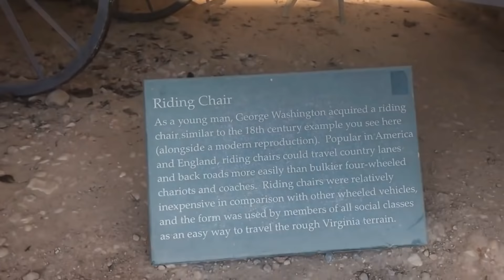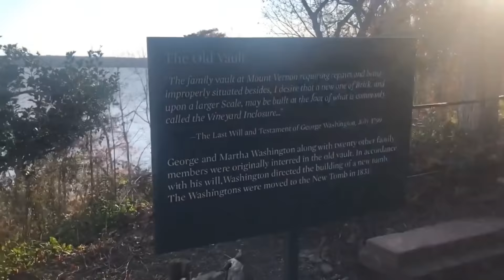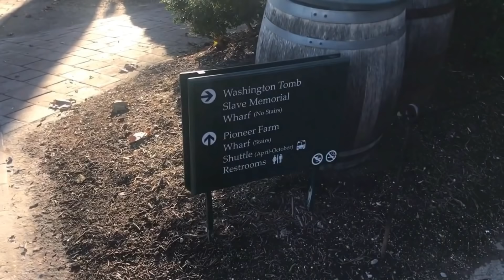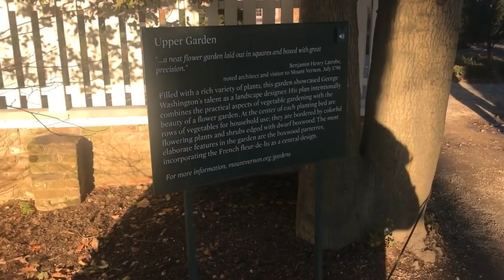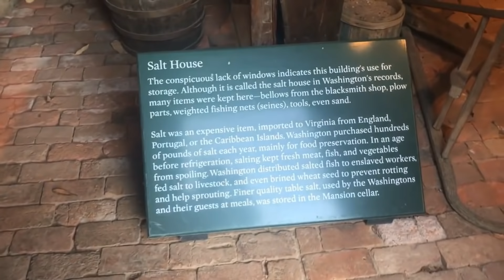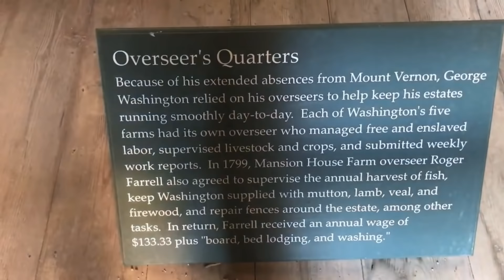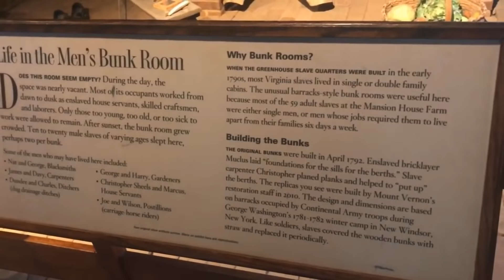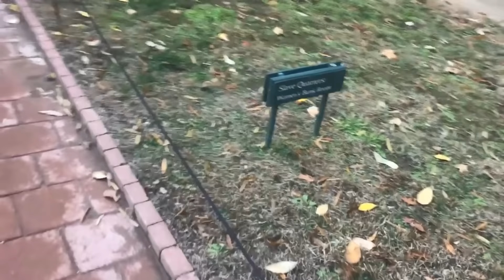Storage Wars: I Bought A JEWELRY HOARDERs Abandoned Storage Unit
Thanks for joining us for ReMastered Sunday. New Videos Mon - Saturday! Big Things happening this week!

* Send encouraging fan mail to Grimes:
   2345 Nail Rd Krum TX, 76249